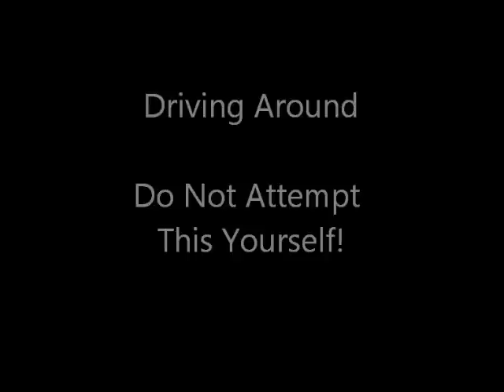FLASH FLOOD PART 2 NEW CUMBERLAND PA SEPTEMBER 28, 2011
FLASH FLOOD PART 2 FROM STORM WAVE 2 NEW CUMBERLAND, PA. SEPTEMBER 28, 2011.